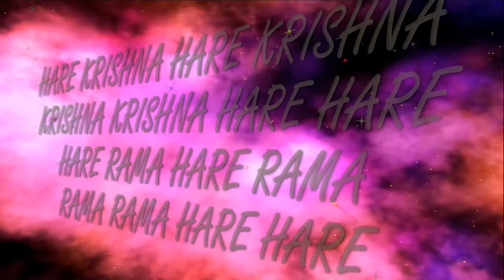1.03.2018 Gaura Purnima 532 Maha kirtan ISKCON Dnipro Ukraine